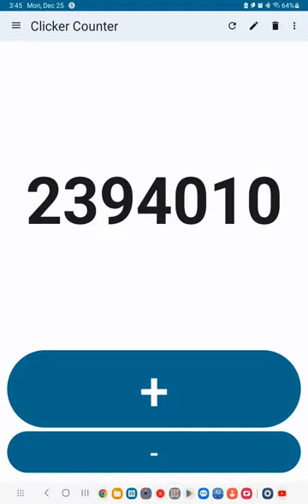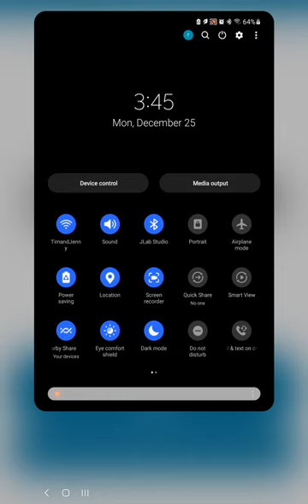Clicker counter - 2.394 million clicks